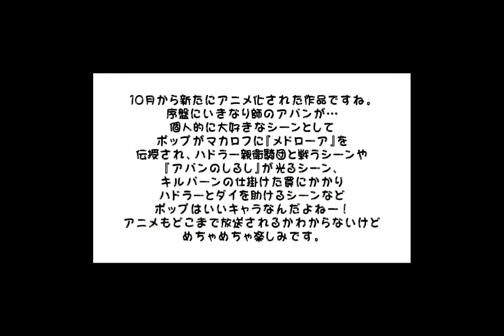【漫画】NOC TVのオススメ漫画ベスト5を紹介！！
今回はNOC TVがオススメする漫画ベスト5をご紹介いたします。皆様が知ってるかわかりませんが、どれも面白い作品になってるので、気になるものがあらば嬉しいです。

また、ほかのオススメ漫画などがありましたらコメント欄などで教えていただけたらと思います。

Non_O_Cover